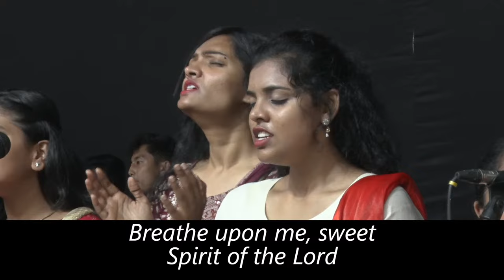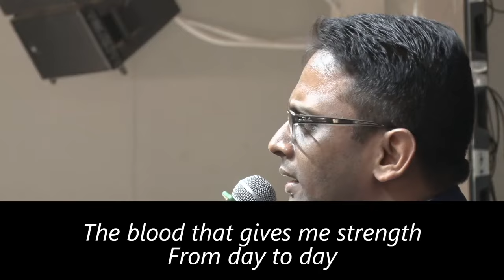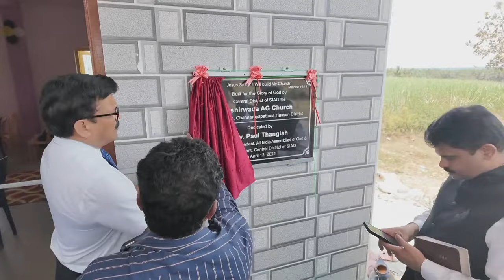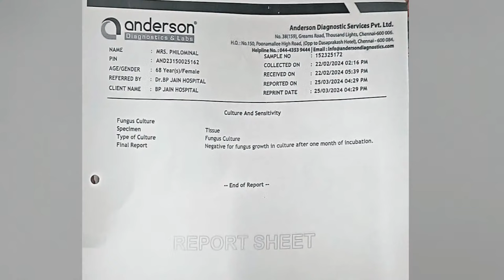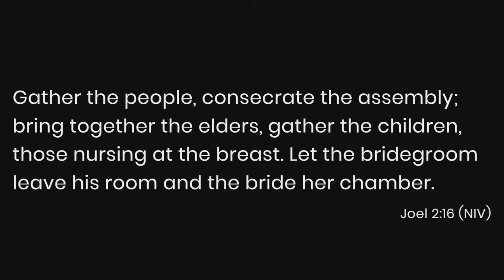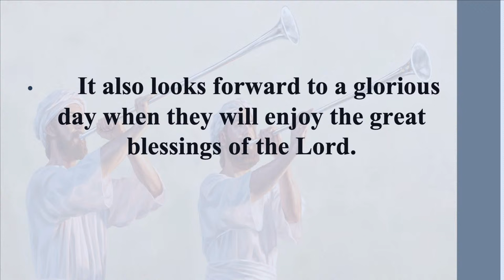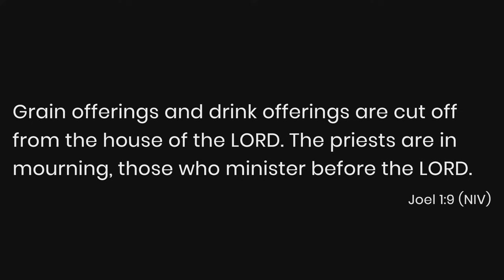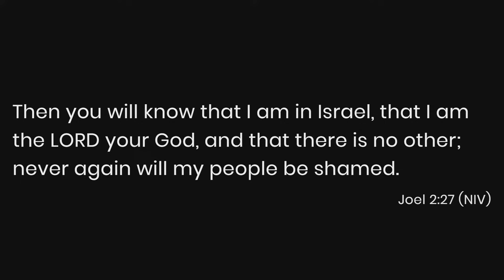🔴🅻🅸🆅🅴 1030am English || Sunday Service || Rev. Paul Thangiah || FGAG Kannuru CHURCH